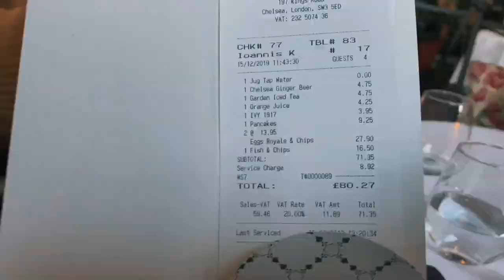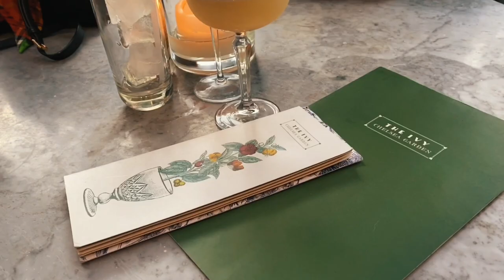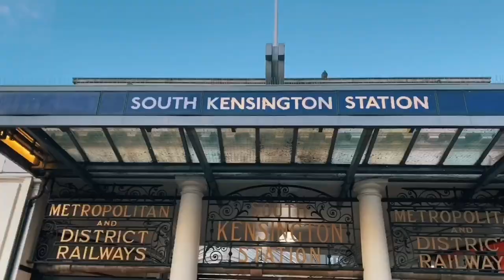LIFE IN LONDON #009 - WHERE TO BRUNCH IN LONDON -THE IVY CHELSEA GARDEN | metrogypsie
style:- @metrogypsie
reviews:- @gypsiehub
personal:- @jaunelion
photography:- @shuttergypsie

Music

Favorite Features